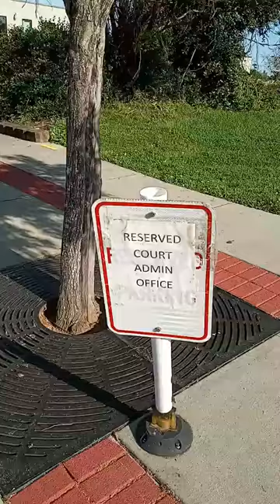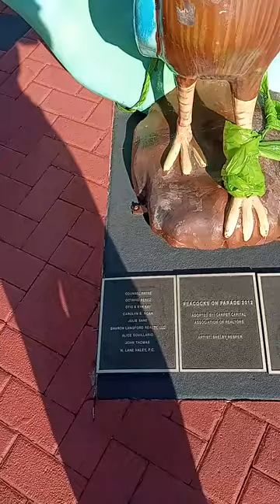1ST AMENDMENT AUDIT - WHITFIELD COUNTY SHERIFF - COURTHOUSE - EPIC 🦅 NICK TRICKS